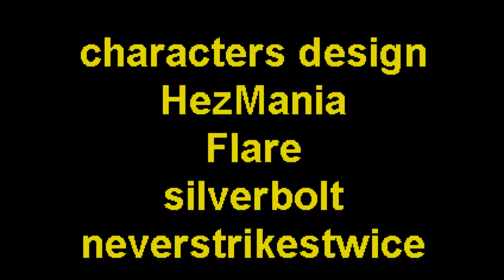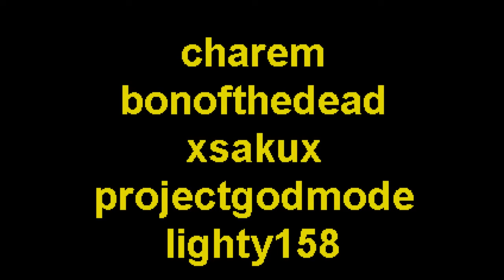Sonic Classic - Death Egg Zone, Ending and Credits